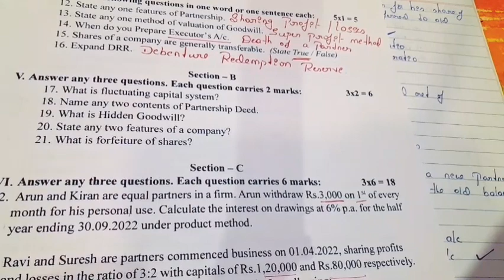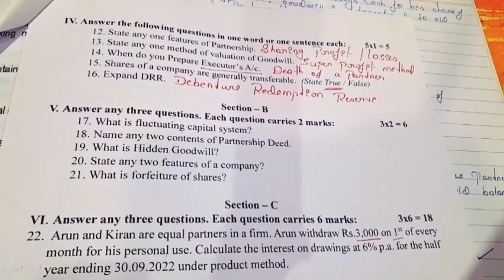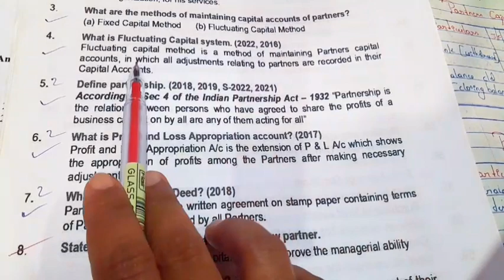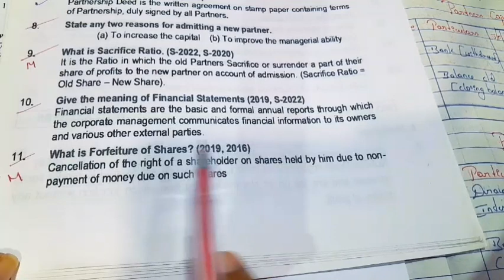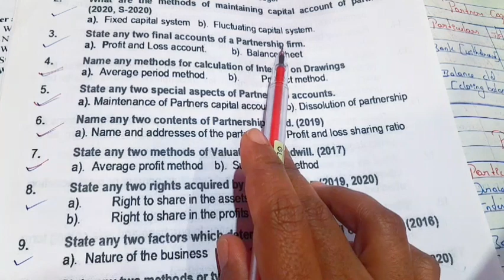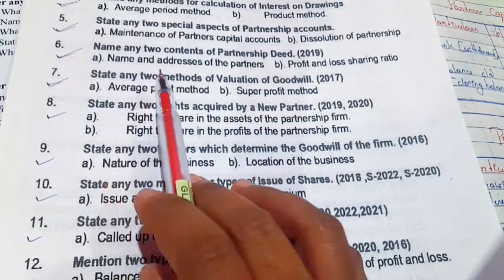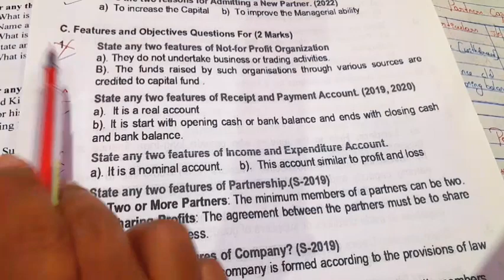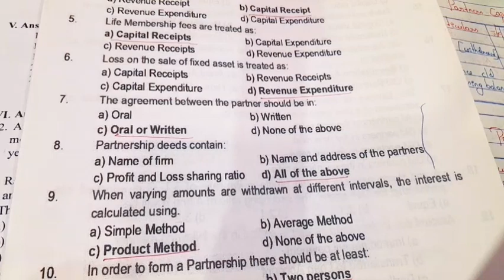2nd PUC ACCOUNTANCY midterm exam 2marks section B important questions and answers guarantee 🔥